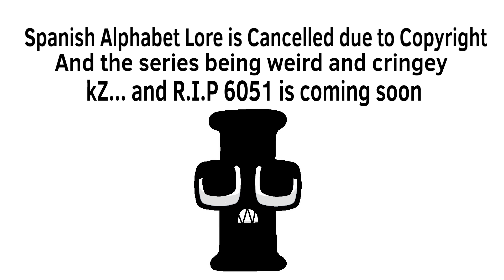Spanish Alphabet Lore | (Cancelled)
However, A to H is still watchable while I and J is deleted because of Copyright